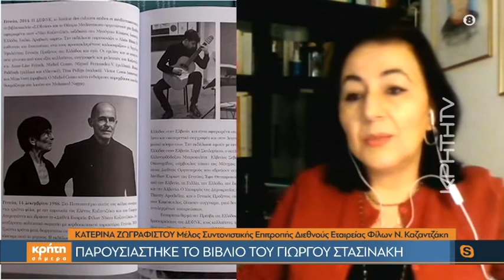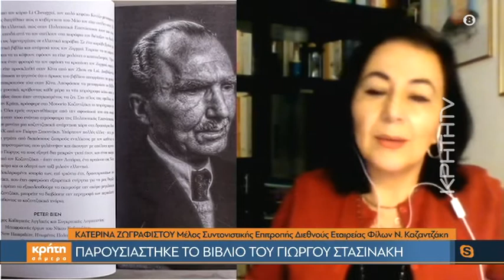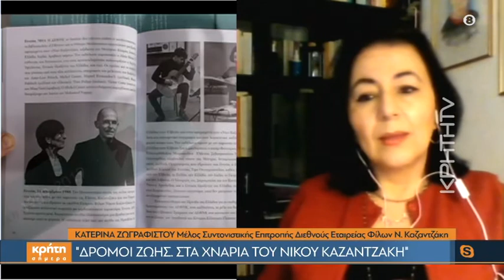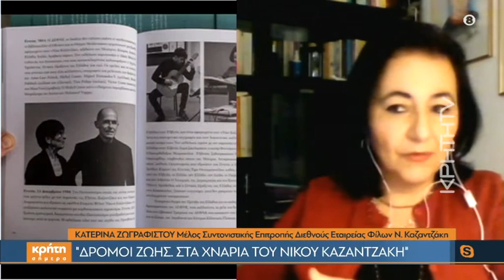Παρουσιάστηκε το βιβλίο του Γιώργου Στασινάκη